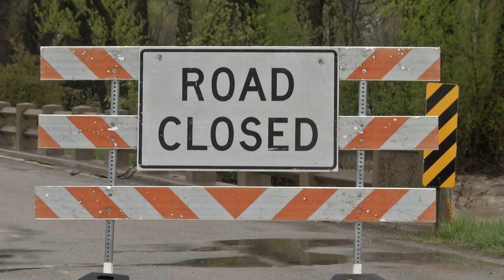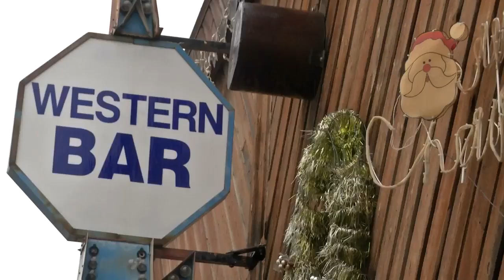Augusta residents holding on through ongoing flooding